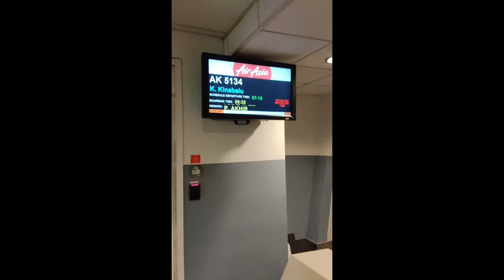The journey of Balik Raya 2022 to Lawas, Sarawak.